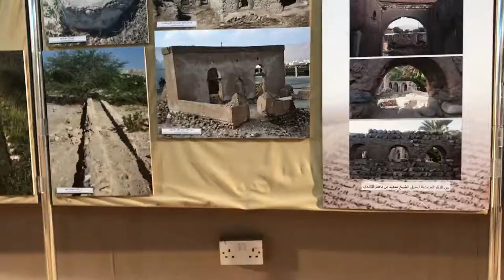Muscat Festival | Oman | Al Amarat Park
Muscat Festival 2019

This is one of the tradition of Arab world. They are displaying their tradition in this festival. We can see different types of traditions in Oman. This is one of the biggest festival in Oman located in Al Amarat and Naseem Garden.

I went to Al Amarat, I think that was the biggest festival...

Please try to visit the muscat festival 2019

Thankyou